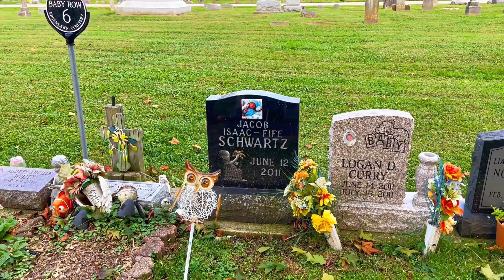JH Lalremruata-te Nupa Kawmna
Kan inkawm chhan ber

JH Lalremruata nupui Muanpuii chuan nau a chhiat a , chu naute chu thla 5 a upa a nih tak si ah chuan USA sawrkhar danah mi pangngai ang a vui ve kher a lo tul ta a ni.

Inkawm ni: October 9, 2021
Greenwood, Indiana
USA